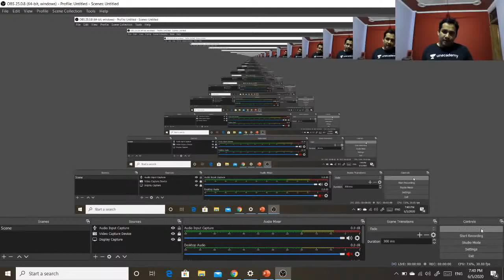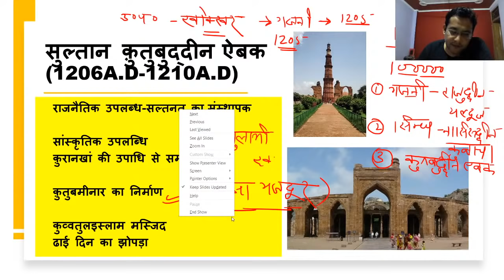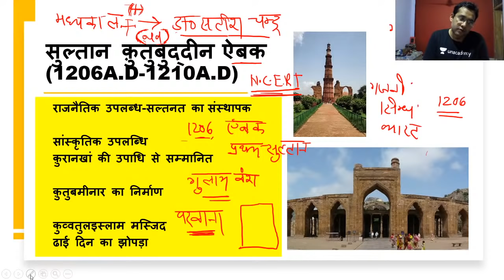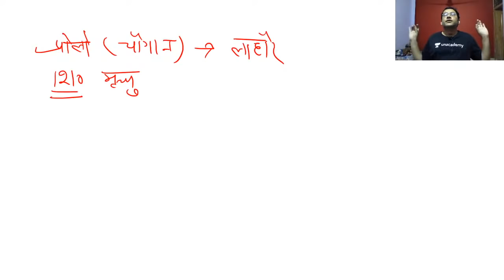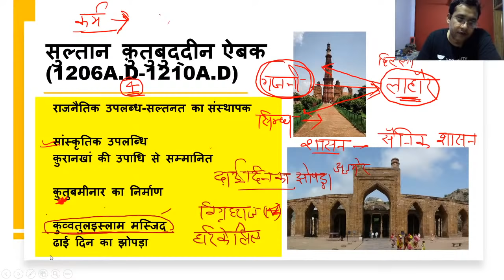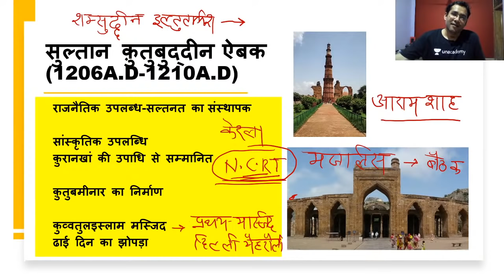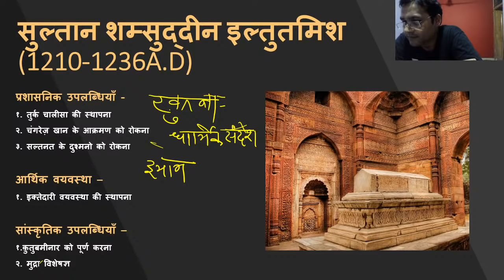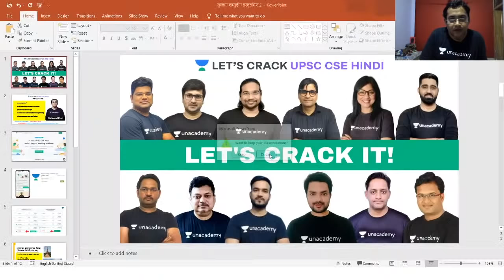Sultan Shamsuddin Iltutmish | History of medieval india [UPSC CSE/IAS 2020/21 HINDI] Nadeem Khan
In this Session, Nadeem Khan is discussing about Sultan Shamsuddin Iltutmish. The video is very important for Hindi Medium Aspirants of the UPSC CSE Exam.

Unacademy Subscription Benefits:

1. Learn from your favorite teacher
2. Dedicated DOUBT sessions
3. One Subscription, Unlimited Access
4. Real-time interaction with Teachers
5. You can ask doubts in a live class
6. Limited students
7. Download the videos & watch offline